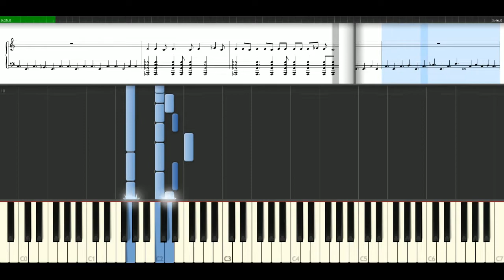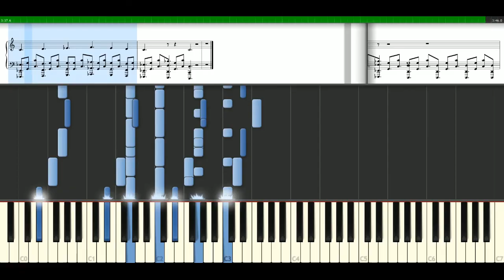System of a down - Aerials [Piano Tutorial] Synthesia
How to play a song with notes: System of a down - Aerials